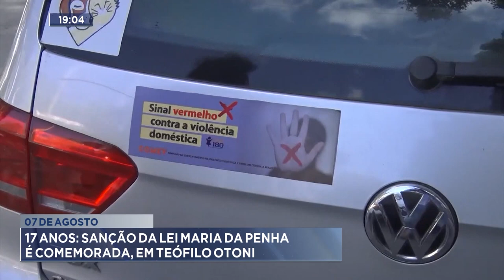07 de agosto: 17 anos: Sanção da Lei Maria da Penha é comemorada, em Teófilo Otoni.